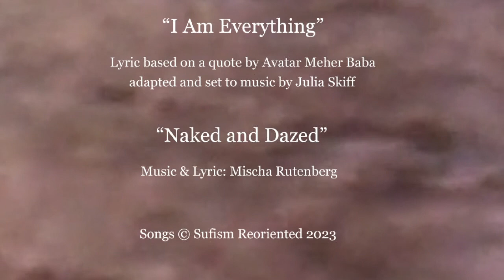Meher Baba & Masts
Scenes of Meher Baba with the Masts who are advanced souls on the Higher Planes of Consciousness  from The movie:
"Meher Baba Avatar of the Age"  an Irwin Luck production. used by permission.  Two song underscore these  images "I Am Everything" by Julia Skiff and "Naked and Dazed" by Mischa Rutenberg.